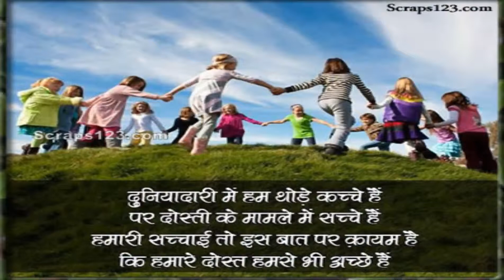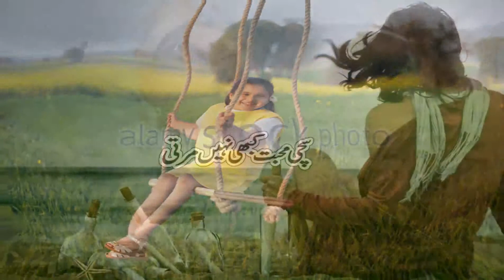Mera Gaon Jane Kahan Kho Gaya Full Hd 1